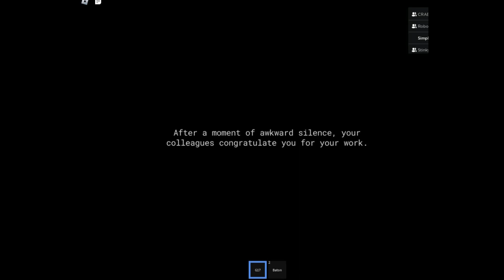ROBLOX: Paracam - One of few FPS horror games on the site, viewed through a bodycam! (Completed)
Gameplay: CheeseWOAH, TheGreatestTacoBoi, RoboScratcher and oOSimplyLunaOo
Recording/Editing: Luna